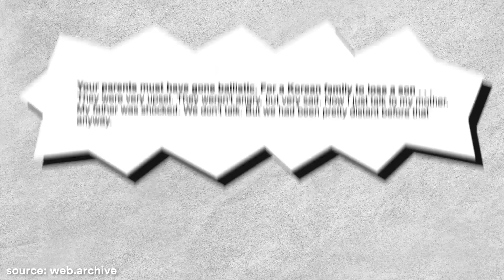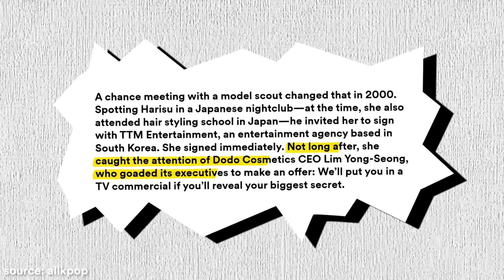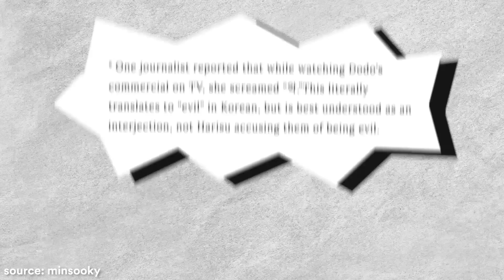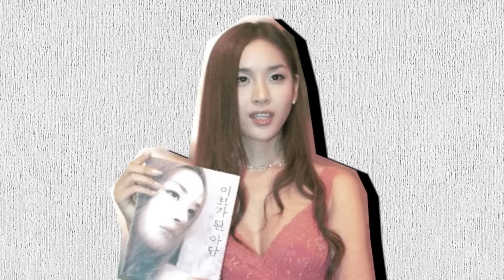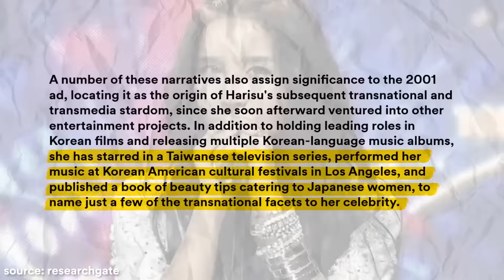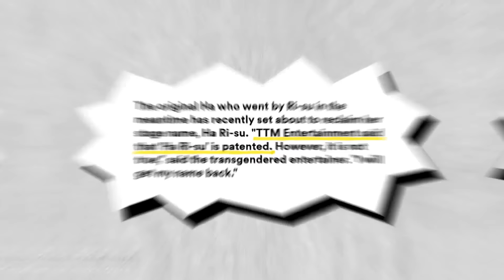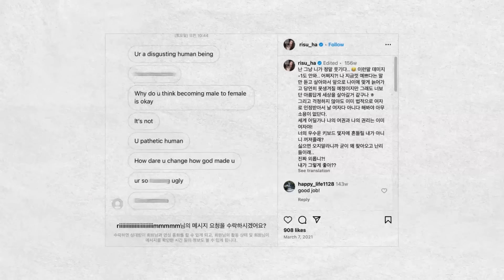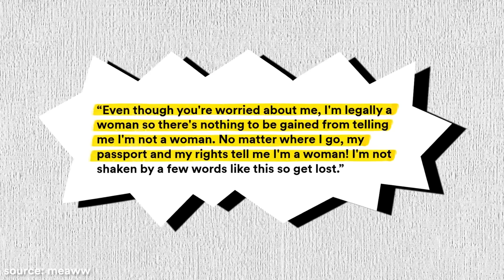The Tragic Story of the First Transgender K-Pop Idol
Harisu wrote history in Korea as she became the second person in the country to legally change their gender and the first ever transexual K-Pop idol. But her journey was far from easy.